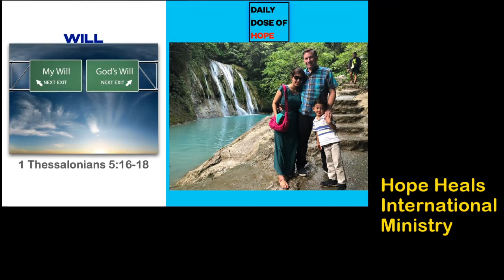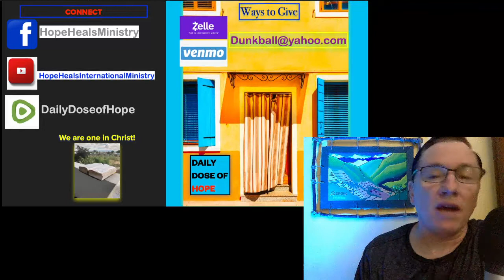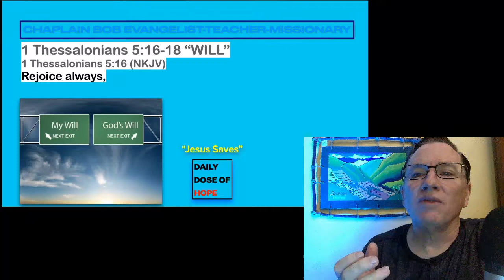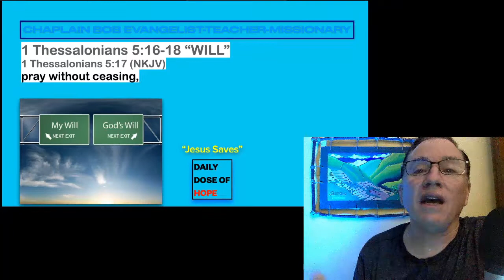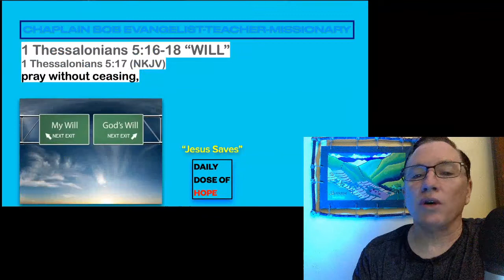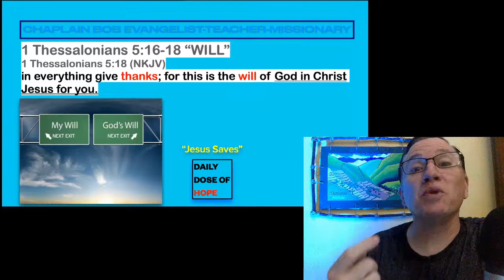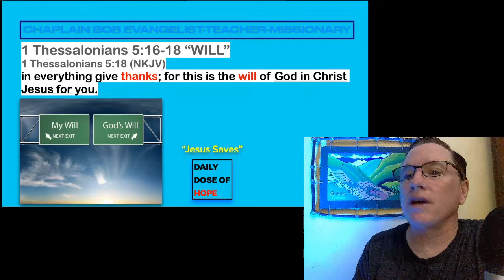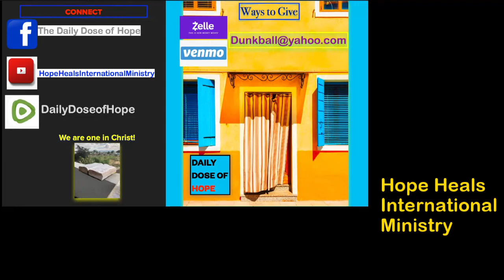WILL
The Daily Dose of Hope with Chaplain Bob Hubbard.  His WILL be done, God's WILL.   Paul's instructions here.
1 Thessalonians  5:16-18

Wash Away
Still Rolling Stones by Lauren Daigle this is not our music or lyrics we are only using for worship purposes

God Bless.